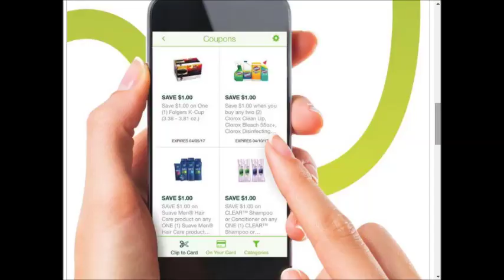Family Fare - SUPER weekly special deals AD coupon preview vol.3~❤